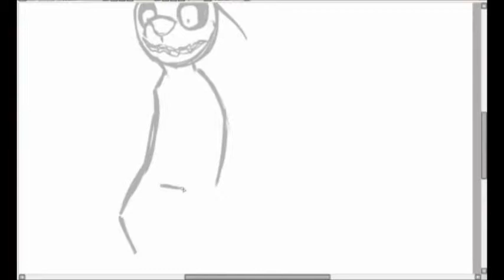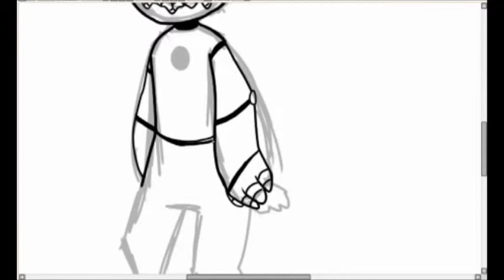||SpringTrap 2||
I CANT STOP DRAWING MY BABY